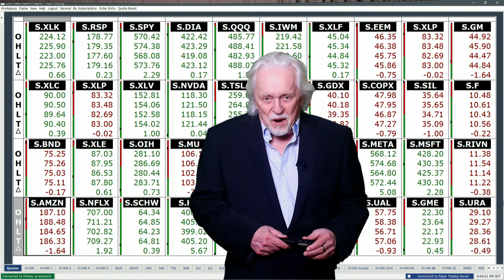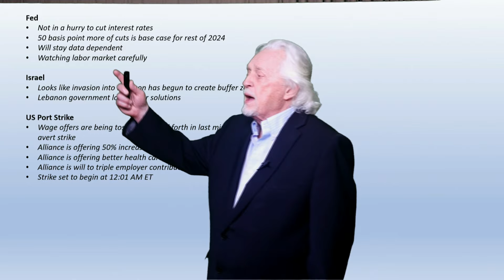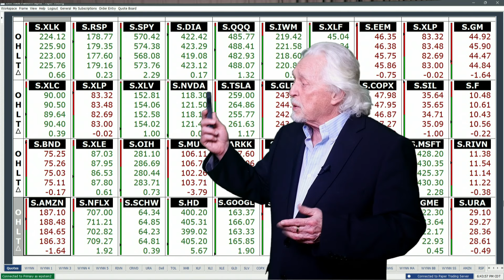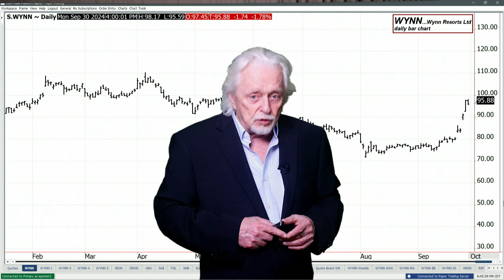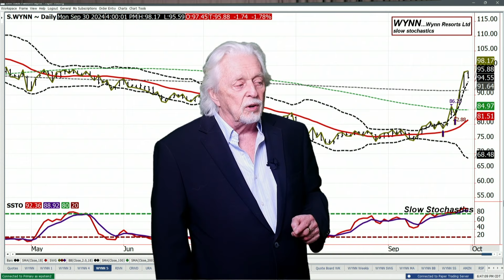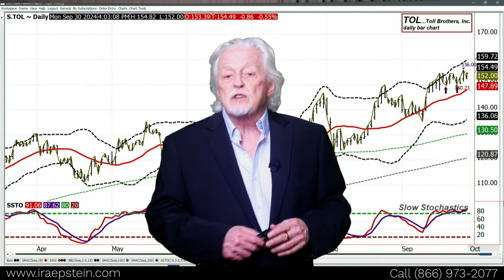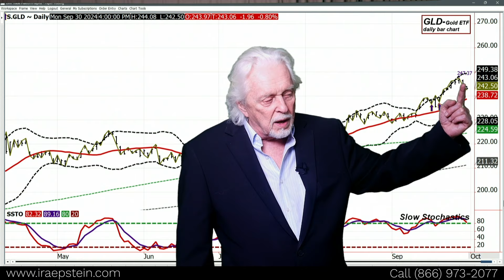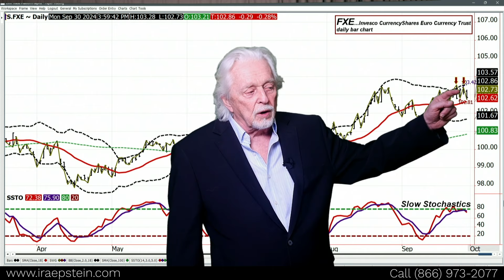SPDR STKs...JOLTs numbers in morning mkt mover; Ira Epstein's SPDR ETF Video for 9 30 2024